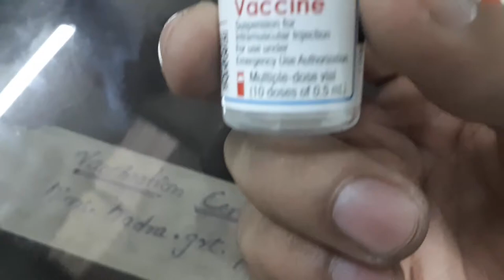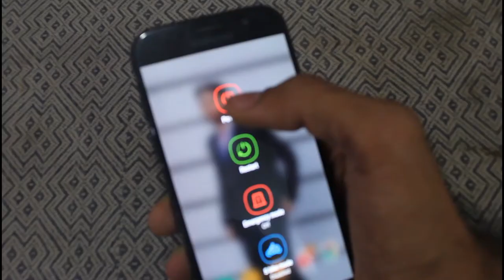I Got Vaccinated Against COVID-19 | Azeem Ahmed Khan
Hi, my name is Azeem.AK

I Got Vaccinated Against COVID-19